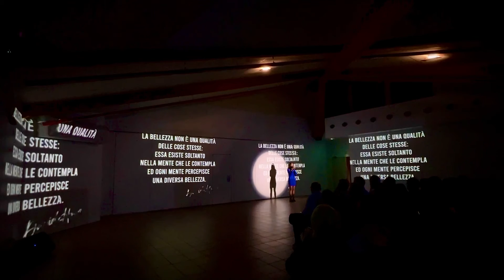COSTart in tour - Saint-Cyr-au-Mont-d'Or - Lyon (FR) - LA BEAUTÉ